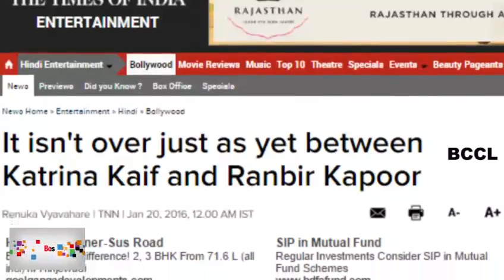Ranbir and Katrina Still Together.....?????